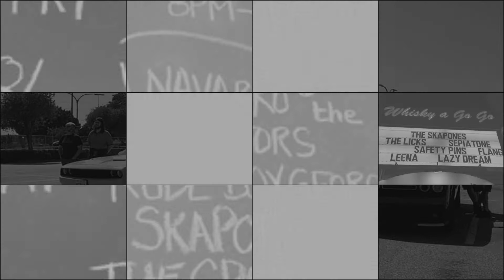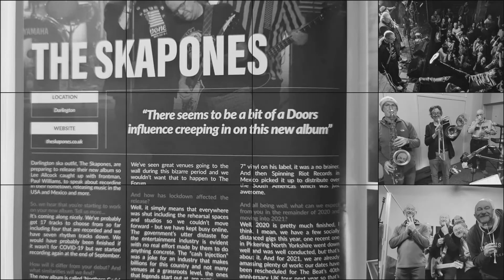" STEREOTYPE (LIVE) " THE SKAPONES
Here's something for Specials fans -
The Skapones playing "Stereotype" live in the north east .